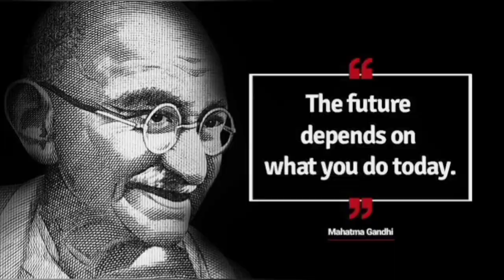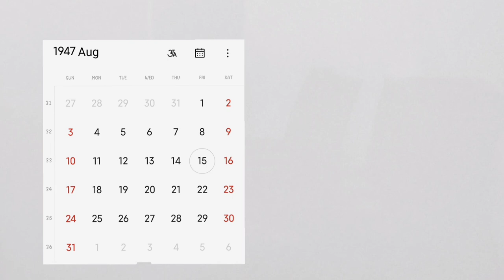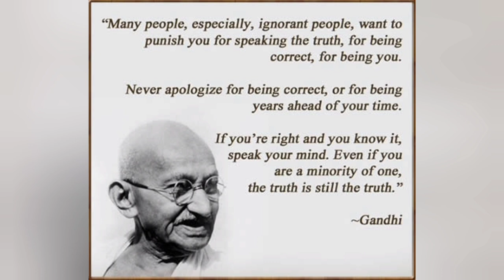CMS VIDYA MANDIR#GANDHI JAYANTI#Interesting facts about Gandhi#